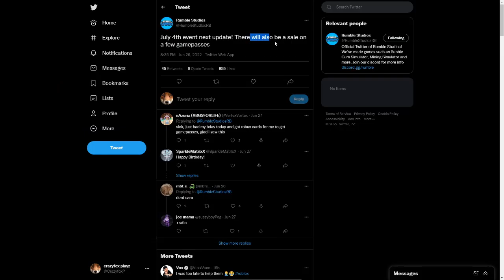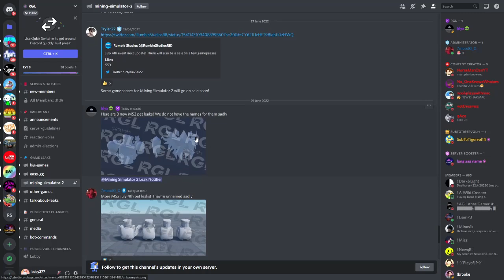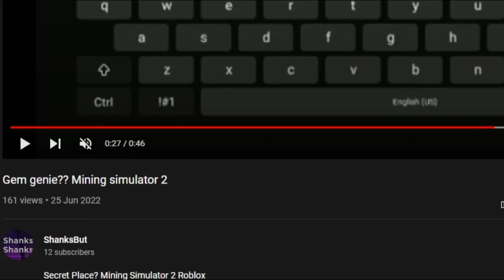NEW JULY 4TH EGG LEAKS MINING SIMULATOR 2 ROBLOX